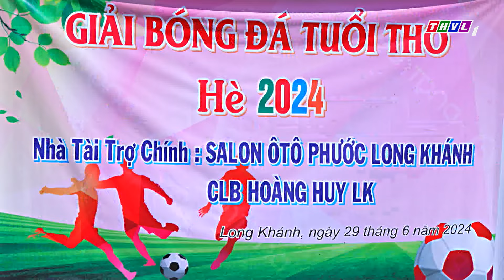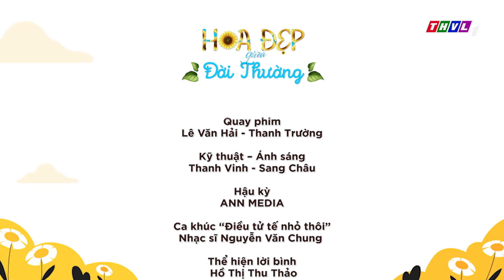Hoa đẹp giữa đời thường: Lớp bóng đá miễn phí của cựu chiến binh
Ông Lê Đình Hiệp ngụ khu phố Núi Đỏ, phường Bàu Sen, TP.Long Khánh, tỉnh Đồng Nai có 38 năm tuổi Đảng, là con của bà mẹ VNAH. Thời trẻ, ông từng là HLV đội bóng Nông trường cao su, rồi lần lượt công tác trong nhiều vị trí hành chính tại khu phố Núi Đỏ. Đến khi nghỉ hưu, nhận thấy trẻ em tại địa phương còn thiếu nhiều sân chơi, ông thành lập đội bóng Tuổi thơ để dạy bóng đá miễn phí cho trẻ em tại khu phố Núi Đỏ.
⬇️⬇️⬇️ Tải THVL Audio để nghe đầy đủ